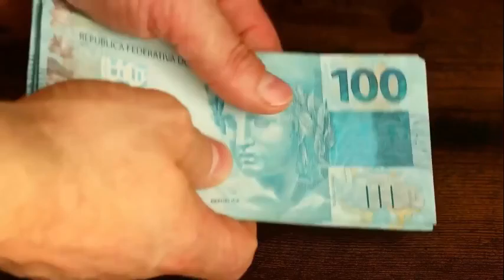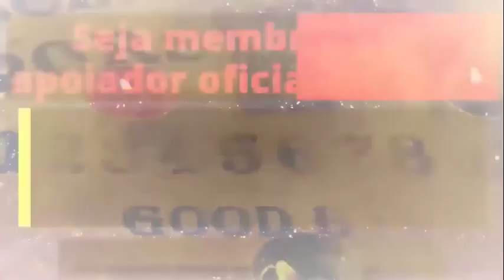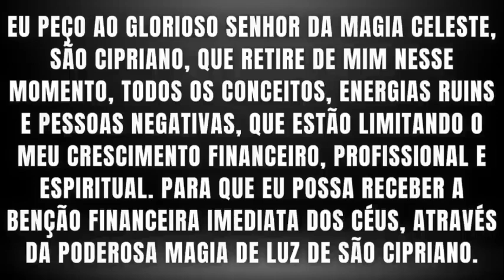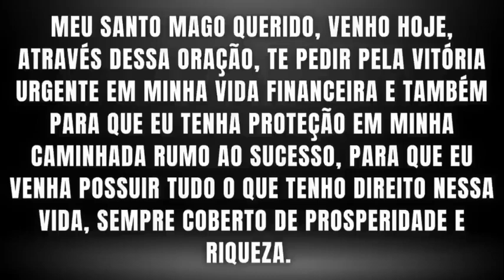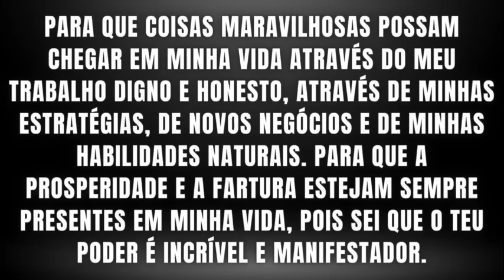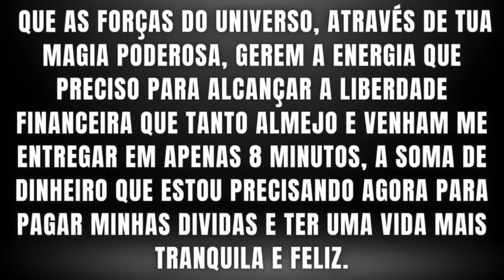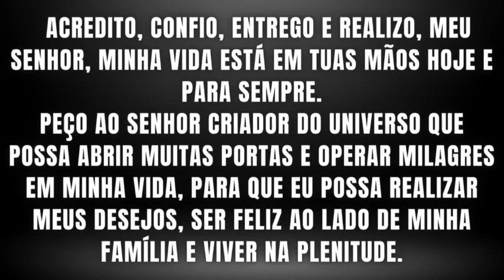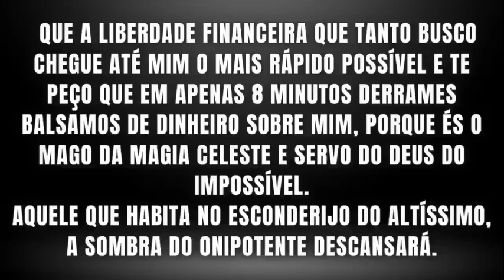SÃO CIPRIANO NÃO FALHA - ESSA ORAÇÃO MANIFESTA DINHEIRO NA HORA